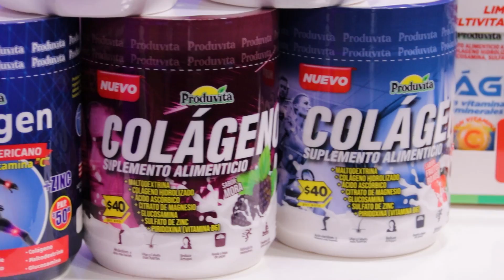HUEVOS VAGOS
Nada mejor que estar tirados en la cama, como bolsa de agua, olvidándote de todo... menos de ver Huevos Fritos. En el episodio de hoy, nuestros Huevos hablan de las actividades, situaciones y conversaciones que más pereza les da. Filas en el banco, lavar los platos o las sesiones de fotos (quién pudiera), entre otras cosas. Que la vagancia de prive de todo, menos de disfrutar este episodio.

¡Empezamos!